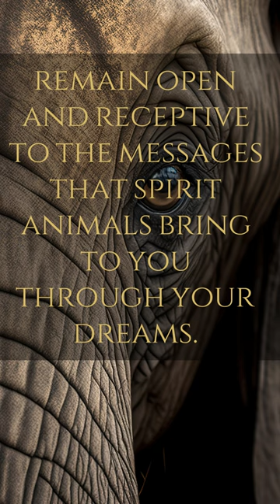When ELEPHANT SPIRIT Visits Your DREAMS 🐘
Elephant Spirit visits me in my dreams frequently and is constantly reminding me of things I must do.
If Elephant Spirit has visited you in your dreams, it may be reminding you to act upon certain things in your life.
Watch this short to discover what message Elephant may be leaving for you!

Namaste,
🐘Rayen Song